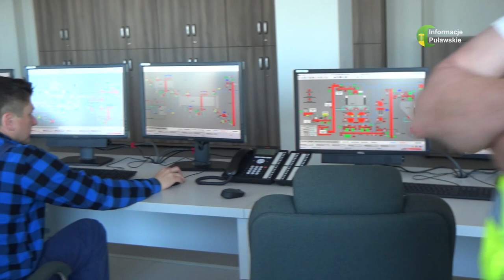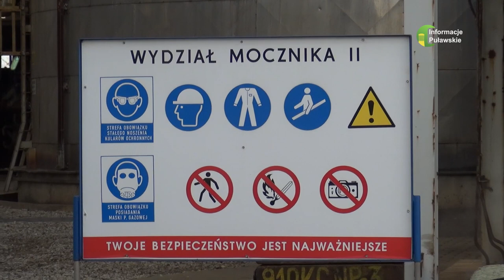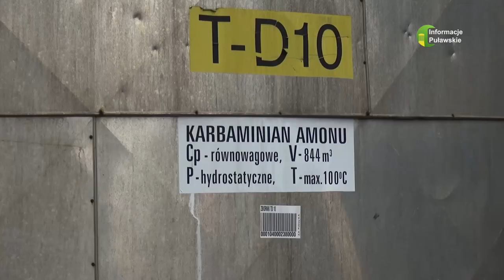09 11 2022 Puławskie Azoty zakładem Tarnowa? Pracownicy boją się zmian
Przedstawiciele powołanego niedawno Komitetu Obrony Puław przedstawili swoje obawy dotyczące planowanego ich zdaniem przekształcenia Grupy Azoty Puławy ze spółki akcyjnej notowanej na giełdzie w zakład produkcyjny podległy Grupie Azoty Tarnów.